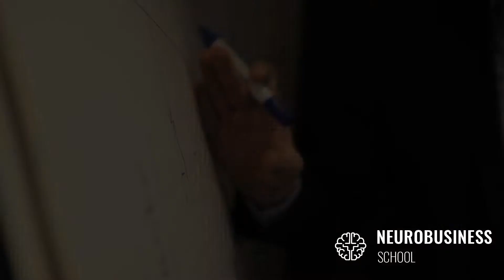Teaser 2017 NBS